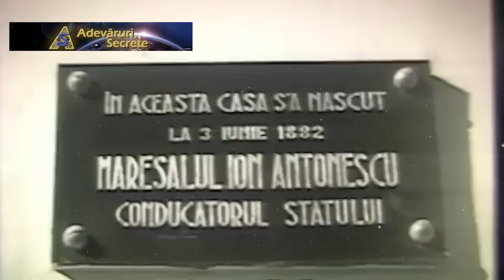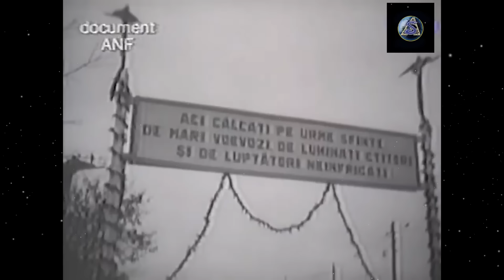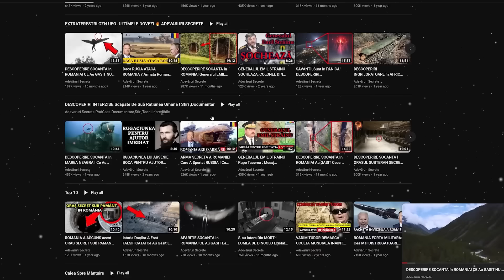ROMÂNIA ȘI Mareșalul ION ANTONESCU EROU Sau Criminal...Ultimele Cuvinte ! Stiri,tvr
ROMÂNIA ȘI Mareșalul Ion Antonescu ! Ce i-a spus Maresalul Antonescu lui Hitler?

ROMÂNIA ȘI Mareșalul ION ANTONESCU ultimele cuvinte ! ... Stiri,Stirile Protv de astaziDocumentare ,Teorii Incredibile